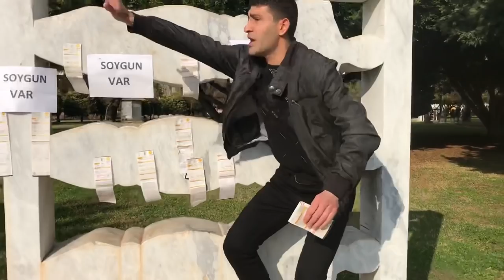Soygun Var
Oyuncular

Cüneyt Özen
Tolga Çetinkaya
Burak Doğan
Yakup Kaya
Volkan Şengün
Yiğit Çetinkaya